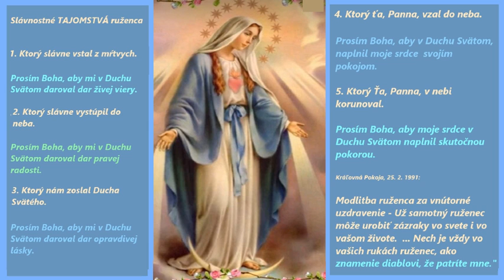SLÁVNOSTNÝ RUŽENEC - od Kráľovnej Pokoja Medžugorie (za vnútorné UZDRAVENIE)